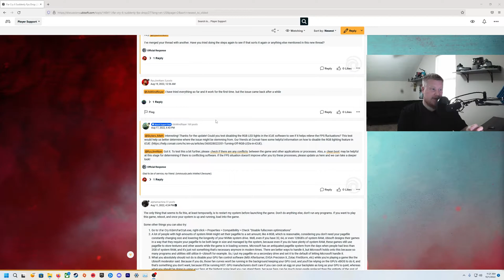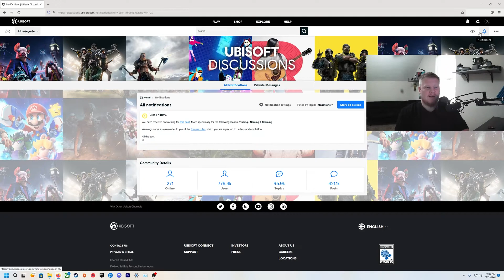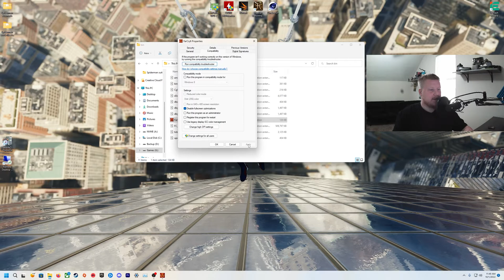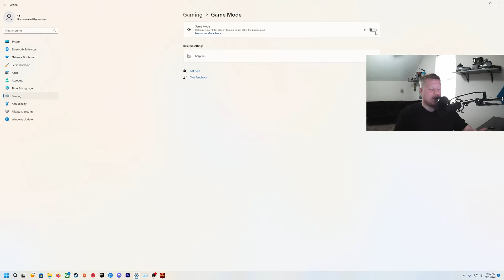Far Cry 6 Frame Rate Drop Fixed!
Disable HD textures along with this fix. Sucks I know especially for those with hardware that can handle it, unfortunately there is an issue where the HD textures are causing memory leaks.  feel like that is the MAIN culprit but not THE answer.

NO credit is given to Ubisoft for this. Ubisoft provided no assistance in fixing this and the game was never patched to fix this issue. I had finally found the right settings to change and buttons to press to finally get this game running properly. I have tested this game and played it quiet a bit after performing these steps and it is still working. Below I will post a previous video demonstrating the issue with the game as well as my experience working with Ubisoft "technicians" in an attempt to have them assist me in fixing their game.Thank you for watching and please stop giving Ubisoft your money.